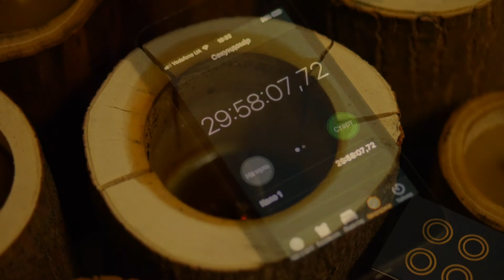WOOD MOOD | Wooden candle 30 hours test burn in time-lapse video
Another test burn of our wooden candle (65 mm size) from match to ashes. Declared burn time up to 30 hrs was confirmed without extra trimming of the wick.

We had to recharge the camera more than 10 times. Next time we will use 2 batteries or a camera with a long time-lapse video opt.

Shipping worldwide.